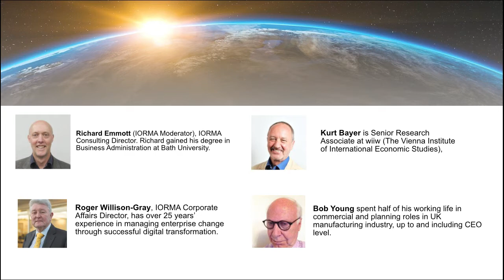Health v Wealth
IORMA has brought together a distinguished panel (see below) who have considerable business, financial, economic, political and technological experience. They will look forward at which will prove to be dominant – Global or Local; humans or technology; East or West; North or South; young or old ….

The decisions taken almost universally to overcome the pandemic will have untold ramifications. Our current extraordinary circumstances are changing long established norms.

Unprecedented national debts, uptake of new technology, climate changes, new world orders, and generational tensions are just some of the factors which will shape the world as we emerge from this pandemic.